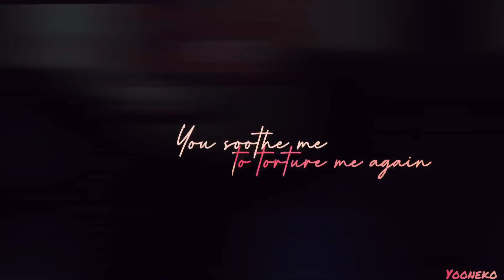Vincenzo kdrama mv|| Vincenzo Cassano || c r i m i n a l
He is the  criminal attorney
I’m going insane abt him
Everything belongs to its owners